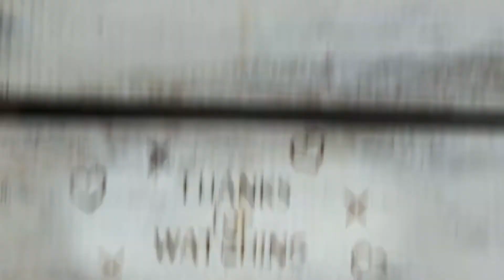#276 Yertle the Turtle and other stories (Croak and Crow's 16th Dr. Seuss book choice)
Wearing 18 hats at one time for Lent
Palm Sunday and then Holy Week
April 8 is National Zoo Lovers Day — when the world celebrates the education and awareness brought by zoos around the world.

Pennsylvania Zoos
Elmwood Zoo – Norristown Dog Days
Philadelphia Zoo
Pittsburgh Zoo
Erie Zoo
Zoo America Hershey PA
Lehigh Valley Zoo
+ petting zoos and drive thru safaris
Smithsonian National Zoo free admission
Disney's Animal Kingdom draws 9.8 million visitors every year

Feb 25, 2022 Lehigh Valley Zoo
(Schnecksville, PA) – This week, the United States Department of Agriculture’s (USDA) Animal and Plant Health Inspection Service (APHIS) confirmed the presence of a highly pathogenic avian influenza (HPAI) in the U.S., along the North American Atlantic flyway. With confirmed cases in South Carolina, Virginia, Delaware, Kentucky, Indiana, New York and Maine, identified in commercial and non-commercial flocks, HPAI is highly contagious among wild and domestic birds, causing extreme illness and or possibly death.
As a result of the highly transmissible nature of HPAI, Zoos along the east coast have started to implement enhanced safety precautions to protect the birds in their care. Working together to share timely and critical information, animal care teams at Lehigh Valley Zoo, Adventure Aquarium, Philadelphia, Elmwood Park, Brandywine, Erie , Maryland and Pittsburgh Zoos — supported by the USDA and APHIS — have elected to move the most susceptible species indoors to eliminate contact with wild birds on zoo grounds. Other precautions taken include higher levels of biosecurity for birds, personal protective equipment for staff; restricted access to bird areas; and testing of all birds moved to indoor locations.

Animals in the bible; Lions and bears, antelope, ape, camel, birds, reptiles,